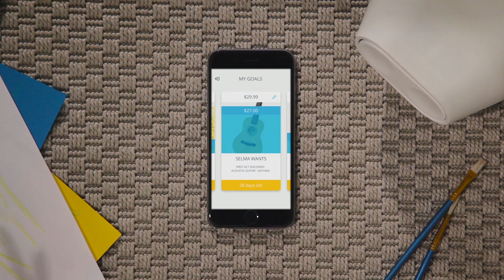ERNIT™ - The piggy bank for digital money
This is the video we use on our Kickstarter campaign.